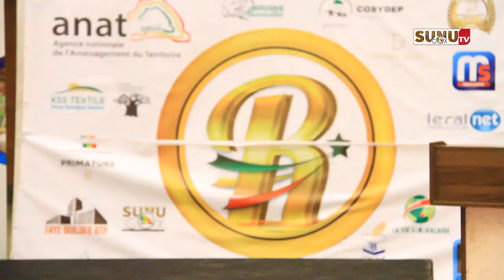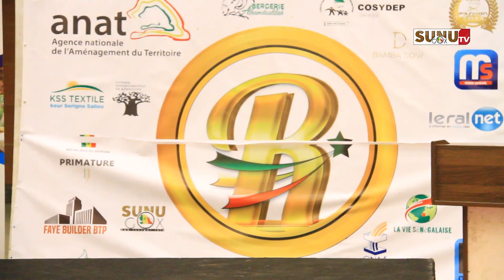12 ème éd. prix ragnée/ Prix conseil départemental : Mamadou Saliou Sow de Kédougou plébiscité !